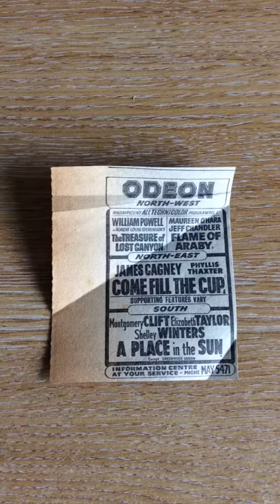the cutting edge official film archive 1953 Advert James Cagney come fill the cup